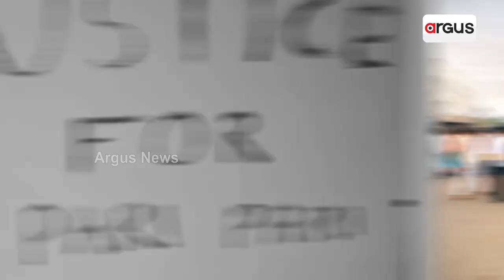India vs Netherlands T20 World Cup | India eye full points against Netherlands